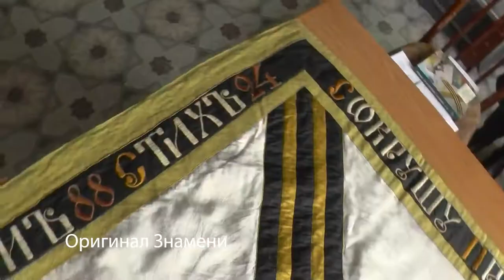Передача копии Знамени Ижевской дивизии.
18 января 2018 года в Иркутске, в Харлампиевском храме освящена копия знамени Ижевской Дивизии.

Знамя передали мастерицы Галина Чернышова (руководитель проекта) и Нина Медведок.
В составе делегации Ижевска – депутат Государственной Думы РФ А. Е. Загребин, директор Гуманитарного лицея М. П. Черемных, заместитель директора «ВЦ Галерея» М. Б. Рупасова.

Перед тем как отправиться в Ижевск, Знамя будет в течение месяца экспонироваться в Государственной Думе России.